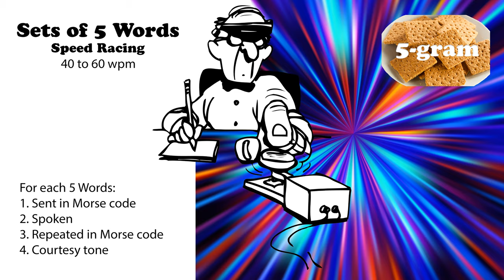Sets of 5 Words - Speed Racing - 40wpm